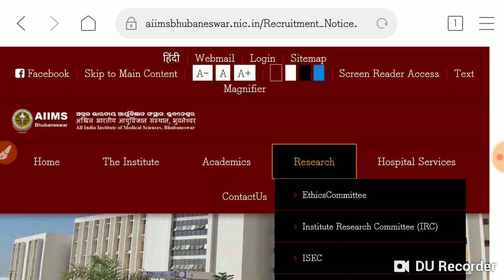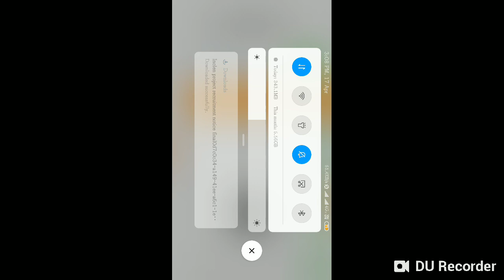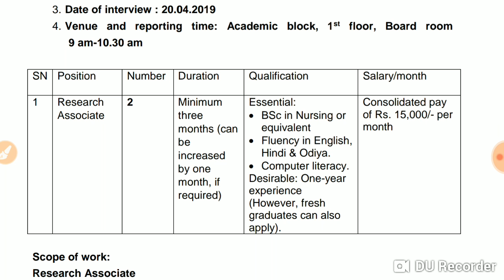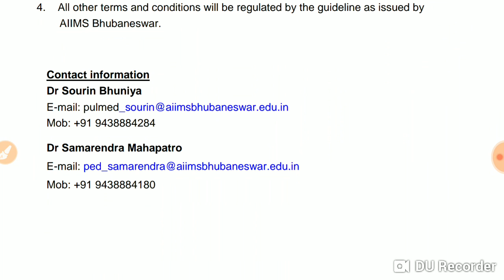Aiims Bhuvaneshvar Vacancy